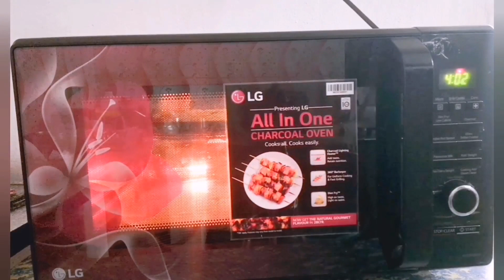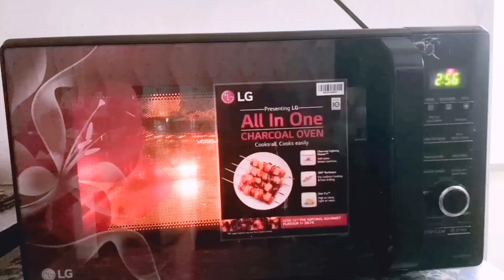5 SECRETS🙊 OF LIFE YOU SHOULD NEVER SHARE🙅 || GARLIC 😋😋CHEESE 🧀BREAD🍞 || ADIL😊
Hi friends
in this video i will share some of the details i came to know about. 5 secrets of life you should not share with anyone in our life. i am also sharing a recipe of simple garlic cheese bread. do watch the full video, if u like the video please like, share and subscribe the channel for more videos.